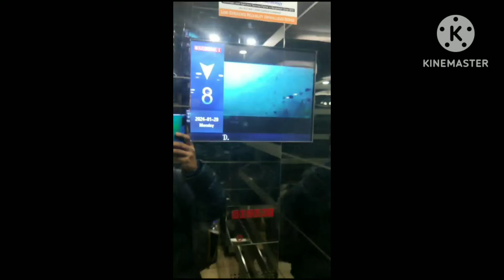(THEKANTAPAPA YTPMV) Suzuki Elevator Scan